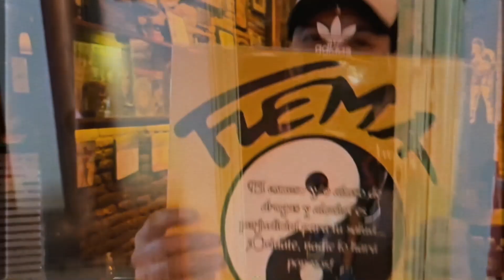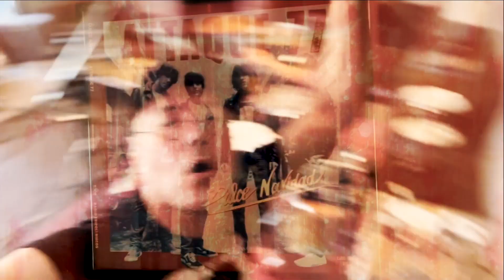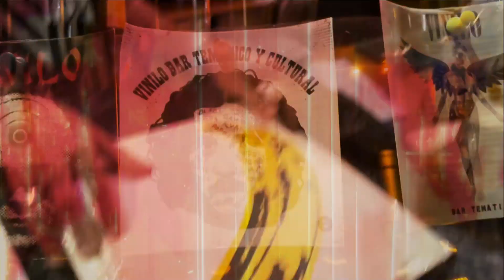Leo García - Atrevido (Video Oficial)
CRÉDITOS VIDEO:
Dirección y Producción: Leo García
Edición: Jano Froidevaux

ATREVIDO
Autores: Pablo Schanton y Leo García
Grabado mezclado y masterizado por Alvaro Villagra en el Estudio del Abasto Monsterland
Producido por Leo García y Alvaro Villagra
2do ingeniero: Mauricio Escobar